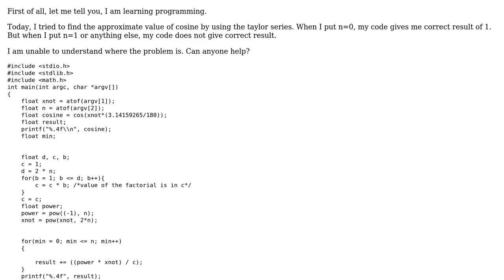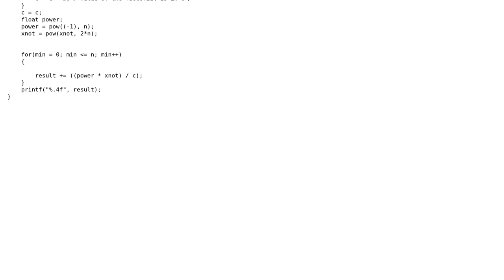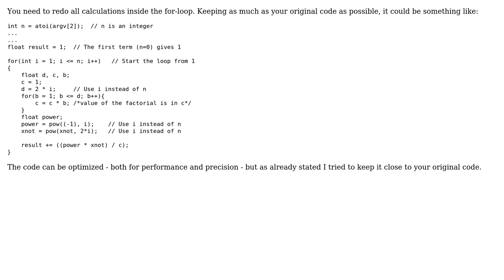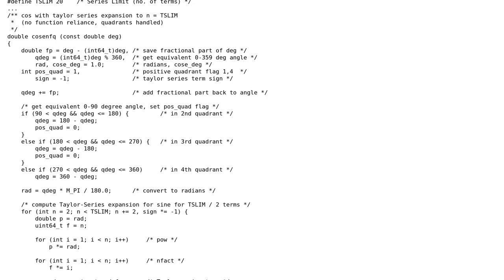This code of taylor series doesn't work for n= 1 or anything other than 0. Why? (3 Solutions!!)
This code of taylor series doesn't work for n= 1 or anything other than 0. Why?

With thanks & praise to God, and with thanks to the many people who have made this project possible! | Content (except music & images) licensed under CC BY-SA | Music | Images & others | With thanks to user Support Ukraine user ProgrammingEnthusiast user David C. Rankin user Bob Jarvis - ? and the Stack Exchange Network Trademarks are property of their respective owners. You are responsible for your own actions.